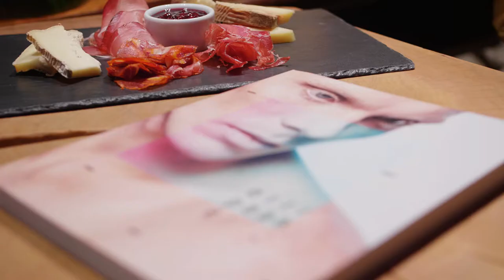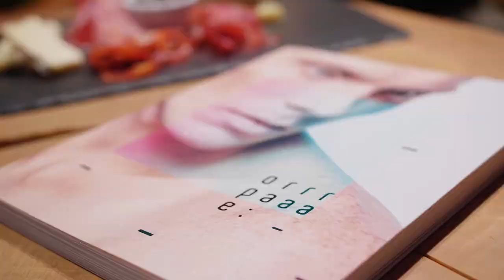Opera Rara ze smakiem: Bartek Kieżun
Gdy jemy w czyimś towarzystwie, posiłek niepostrzeżenie staje się rytuałem, który podlega wielu regułom, ustalającym choćby kolejność dań. W ramach cyklu Opera Rara ze smakiem o związkach sztuki, muzyki i kuchni porozmawiają m.in. Tessa Capponi Borawska, Marek Bieńczyk, Wojciech Nowicki, Bartek Kieżun, Łukasz Modelski i Paweł Bravo.

Zachęcamy i zapraszamy: otwórzmy się wspólnie na nowe doznania.

Epic and Dramatic Trailer Music ♪♪♪